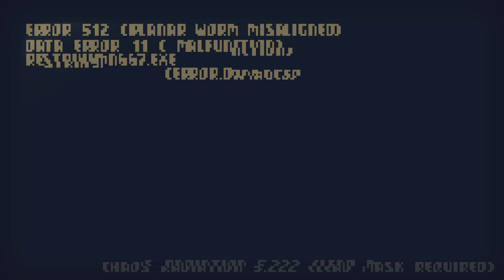Let's play, Crawl : Panda, Scarecrow & The Director